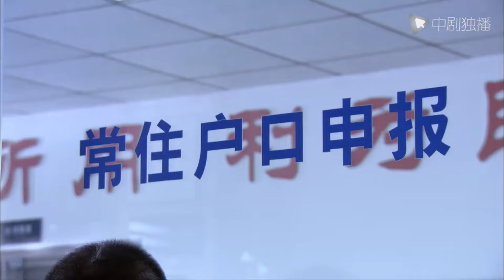Shameless | After her ex-husband refused to remarry her, she immediately married another man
►Synopsis:
Tengfei is a celebrity in the wedding industry. The boss of his company recently hired an executive director who is nearly "four", and this person is none other than Tengfei's ex-wife Liu Li. Liu Li returned from Shenzhen with the purpose of reconnecting with her former husband, and using the power in her hand to "save the country with curves", she set new rules for the company - older men and women cannot be single. Forcing Lao Teng to not lose his job, he launched an expert on a dating website to find a bride for himself. In this way, Qiao Mai, a beautiful 29-year-old woman, came into Lao Teng's field of vision. Lao Teng prides himself on being talented, and feels that Qiao Mai is definitely "inseparable from ten" to himself, but in fact, the only meaning of Qiao Mai following Lao Teng is to forget his ex-boyfriend. After one night, Qiao Mai regained his rationality and quickly broke up with Lao Teng, and Lao Teng gradually discovered that his ex-wife Liu Li was actually a good woman. Just when Lao Teng was about to reunite with Liu Li, Qiao Mai, was pregnant

Marriedlovefirst#cndrama#chinesedrama#engsub